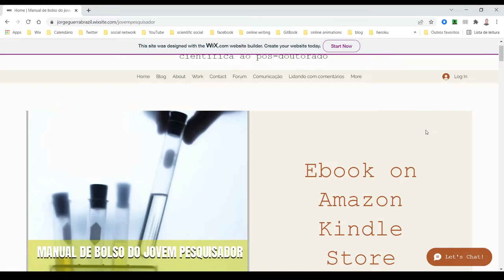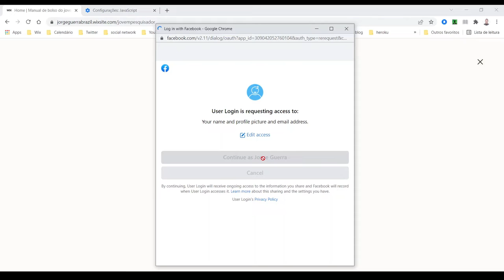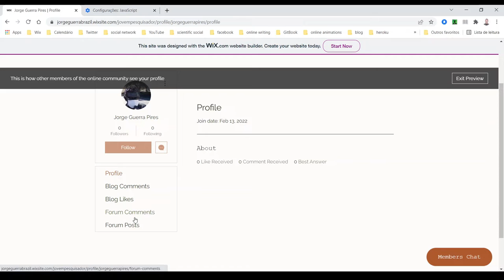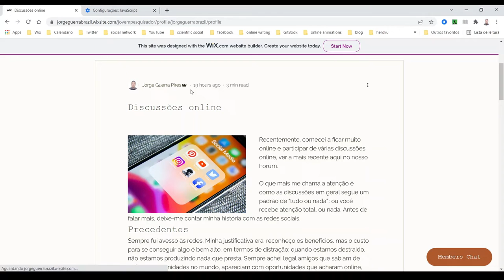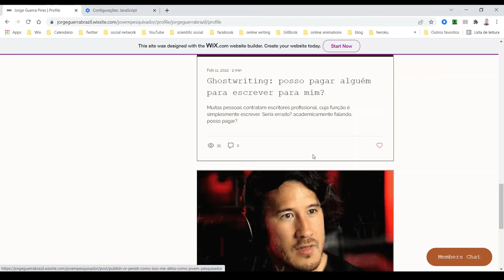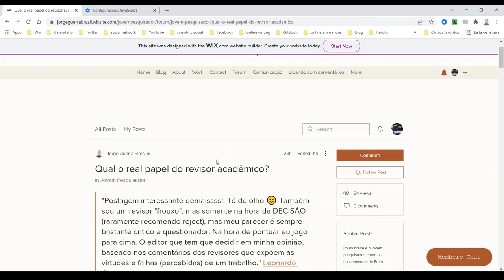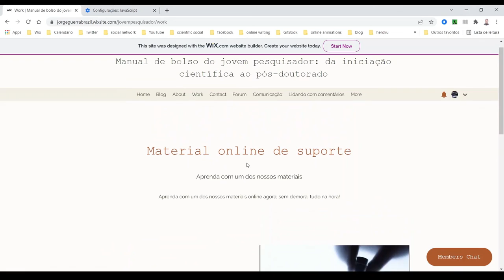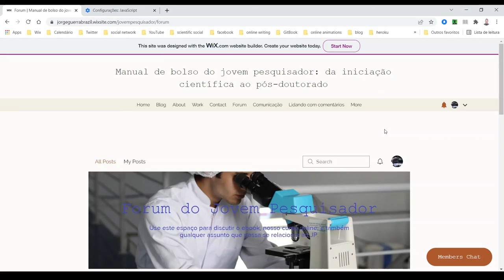Participe do nosso site | crie postagens no blog e discussões no Fórum